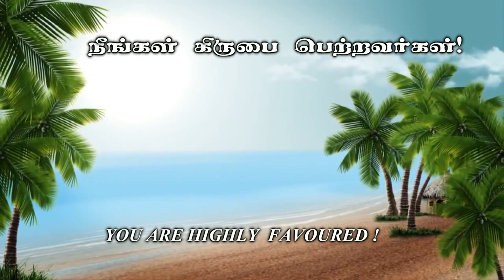பாவ செயலிலிருந்து விடுதலை -கிருபையின் துளிகள் 232 (Drops Of Grace 232)